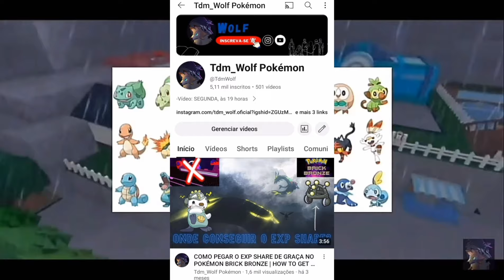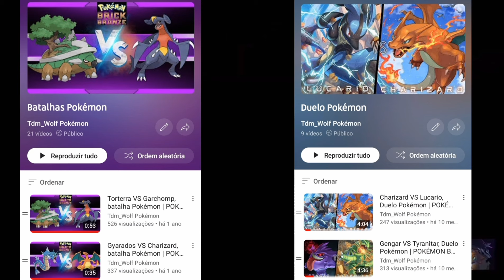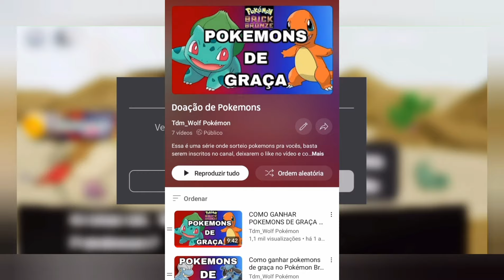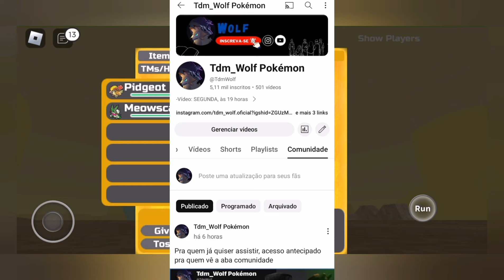Pokémon Brick Bronze Forever Link 2024. O JOGO VOLTOU. Bronze Forever RETORNOU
POKÉMON BRICK BRONZE 2024

BRONZE FOREVER RORIA LEAGUE
BRONZE LEGENDS
BRONZE ODYSSEY
BRONZE STUDIOS
BRONZE LEGACY
BRONZE FRONTIERS

Sim, anos depois o melhor jogo de Pokémon do Roblox retornou, o nosso amado Pokémon Brick Bronze Roblox, nesse canal sempre trazemos o link para todos terem a oportunidade de jogar esse jogo incrível, caso o game link não estiver funcionando dê uma olhada no canal pra achar o link mais recente

Um novo Pokémon Brick Bronze Roblox atualizado, com a elite four, Pokémon Roblox Bronze Forever Roria League

Link do novo jogo de Pokémon Roblox, com a elite quatro

Bronze forever pvp

pvp pokemon brick bronze

New game link pokemon Brick Bronze Roblox update 2024

Novo link do Pokémon Brick Bronze do Roblox atualizado 2024